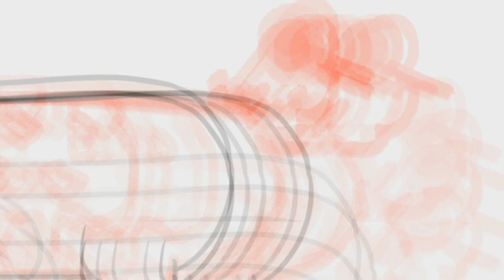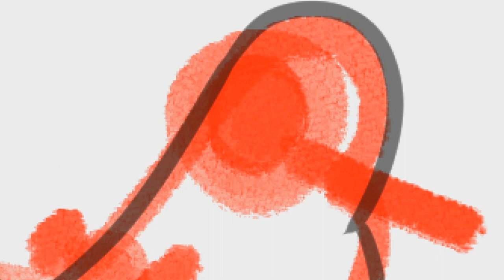SpeedPaint(40) Inktober Dia 4 Golosinas